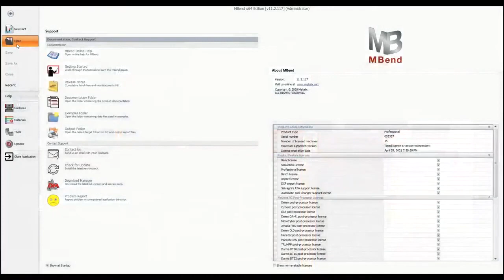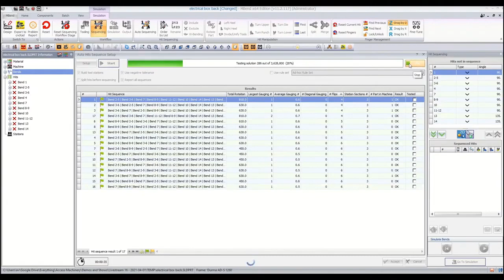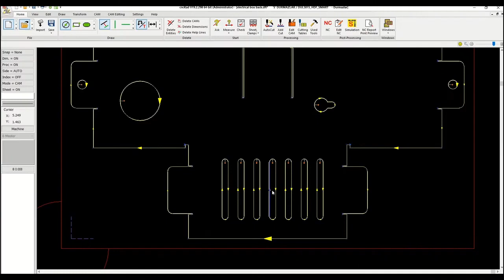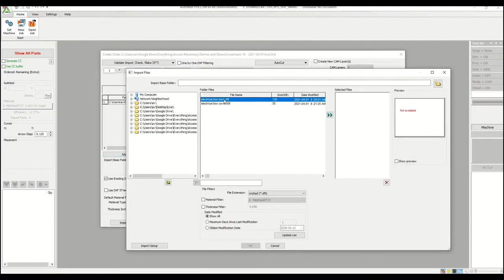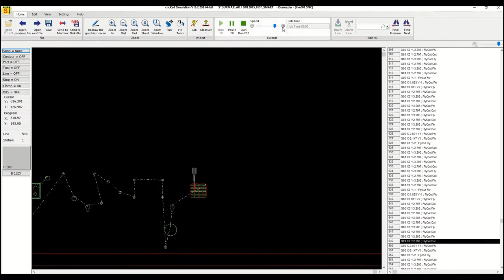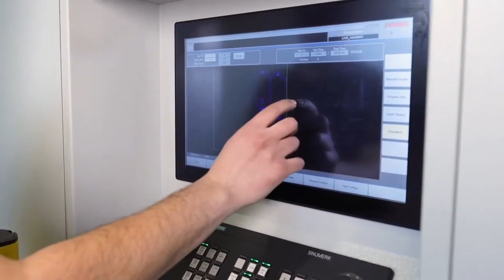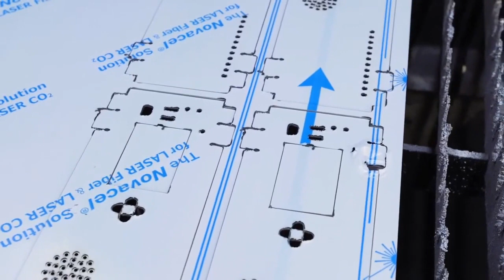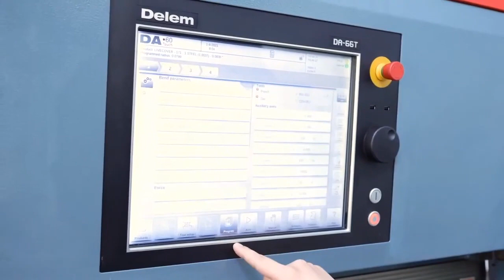E#16 - In-House Manufacturing Of Sheet Metal Products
April 1, 2021 Live Stream Presentation Learn how In-House Manufacturing can give you complete control over the product output, lower your production costs and optimize your operations by using fiber laser cutting and press brake.